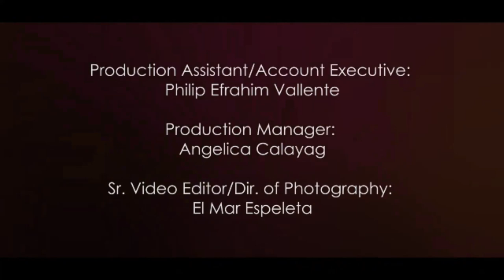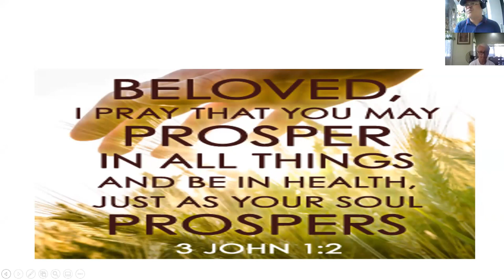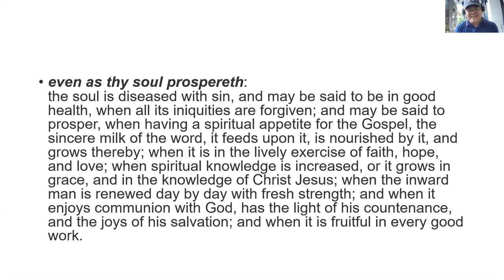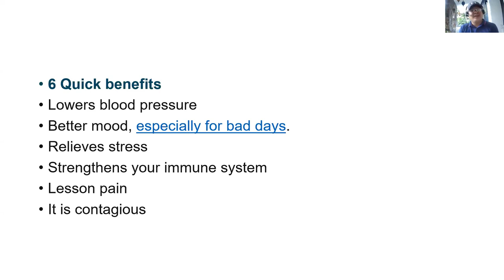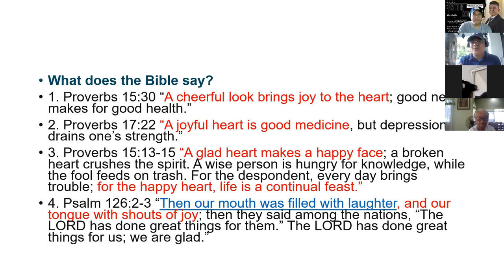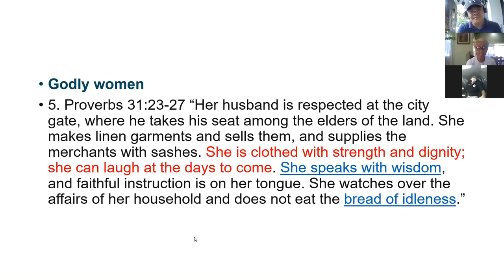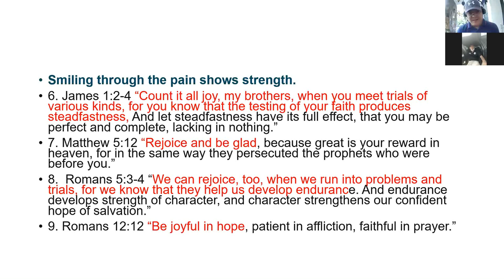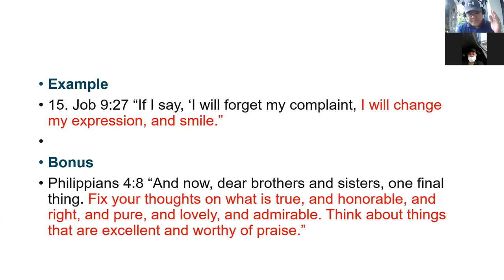Faith in Action | September 29, 2021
Faith in Action is a platform where Chaplain Philip publicly shares his faith. He opens the eyes of the listeners to the Good News found in the Bible and leads them to have a deeper and meaningful relationship with God.

Acknowledgement:
Editor and Account Executive: Philip Vallente
Production Manager: Angelica Calayag